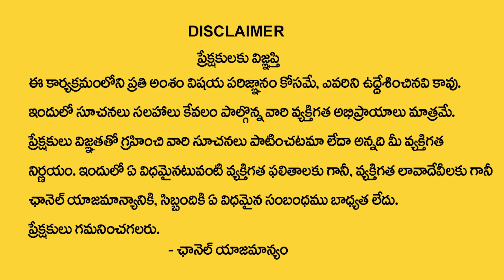సింహరాశిలో చంద్రుడి సంచారం.. ఈ 4 రాశుల వారికి రాజభోగాలే? | Transit of Moon in Leo | M QUBE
Watch ► సింహరాశిలో చంద్రుడి సంచారం.. ఈ 4 రాశుల వారికి రాజభోగాలే? | Transit of Moon in Leo | M QUBE